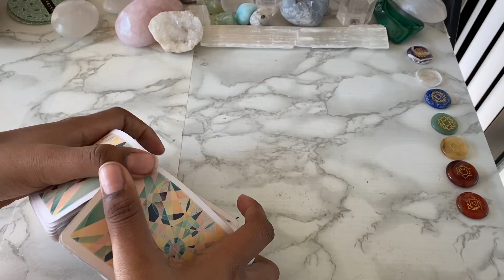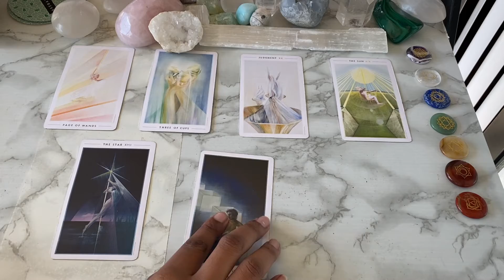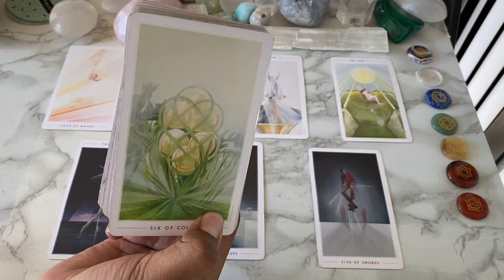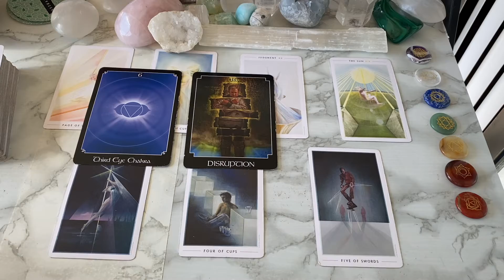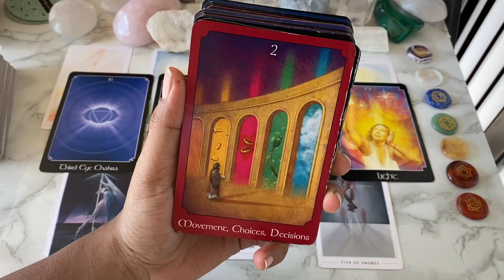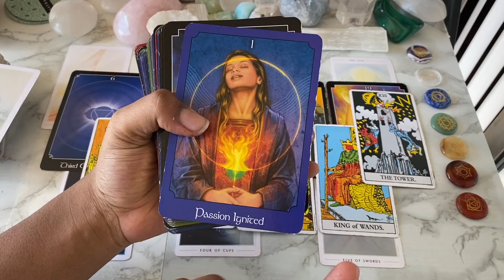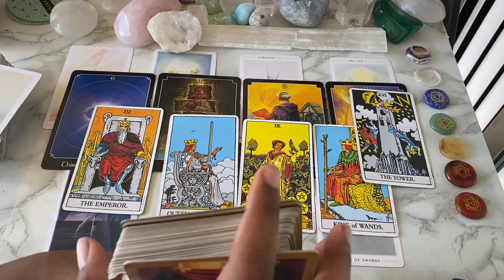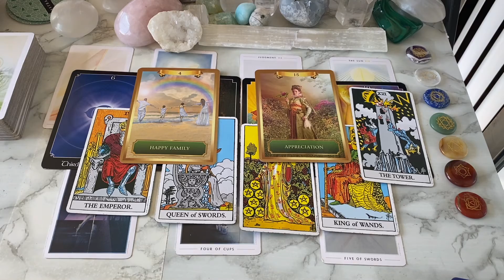(TIMELESS TAROT) NEXT 7 DAYS: Overcoming Setbacks and Delays; Stay OPTIMISTIC